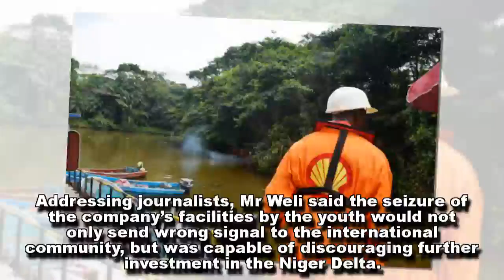Shell Paid $31 Billion To Nigerian Government Between 2002-2016 - Official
Shell Petroleum Development Company (SPDC) remitted 29.8 billion dollars to the federation account and 1.2 billion dollars to Niger Delta Development Commission (NDDC) between 2002 and 2016, Igo Weli, General Manager, External Relations, disclosed on Monday.